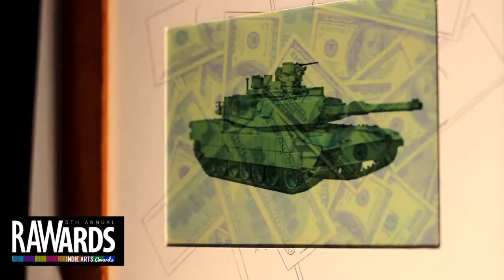RAGGED EDGE LEATHER at RAW:Portland RAWards 12/05/2013